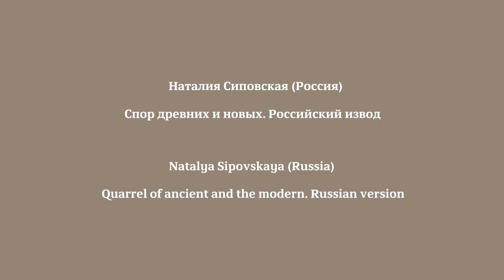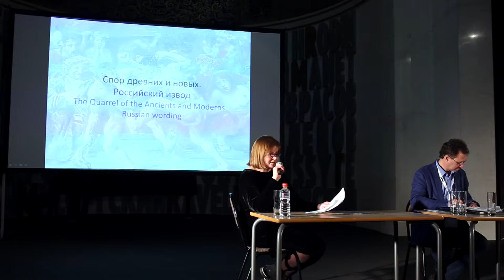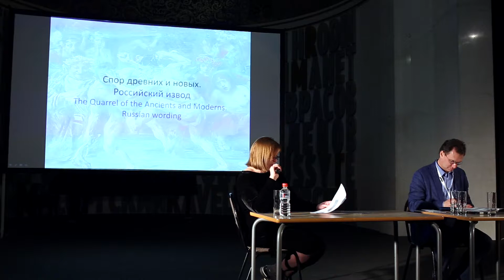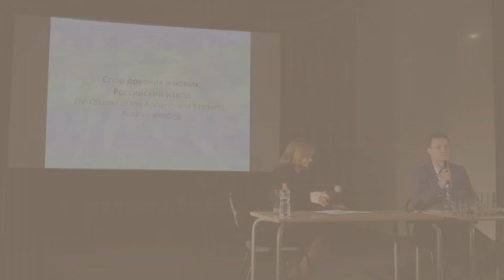Наталия Сиповская, сессия: «Конструкты истории искусства и современный художественный процесс»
Наталия Сиповская (Россия), директор ФГБНИУ «Государственный институт искусствознания» МК РФ, доктор искусствоведения
«Спор древних и новых. Российский извод»

Председатель: Илья Доронченков (Россия), профессор факультета истории искусств Европейского университета в Санкт-Петербурге, кандидат искусствоведения, доцент

XLIX Международная научная конференция Випперовские чтения «Классика и современность. Отражения»